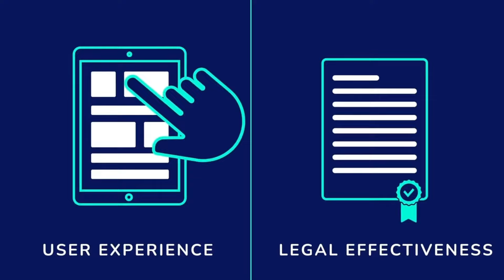Connective eSignatures - Legal Aspect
Sign documents securely and quickly with Connective's digital signatures.